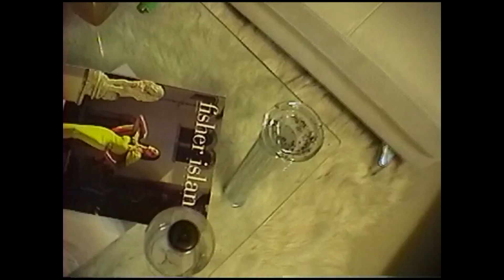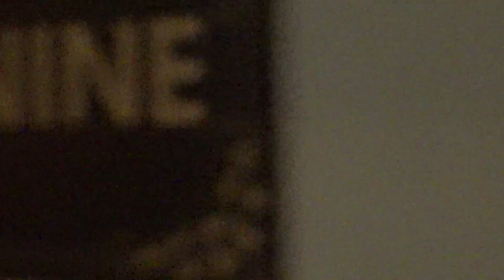EDLOUIS "CELOFAN" (OFFICIAL VIDEO)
ALBUM 1997 COMING SOON

director: Edlouis
actuacion: fany santana

INSTAGRAM.COM/EDLOUIS
SOUNDCLOUD.COM/EDLOUIS-OFFICIAL